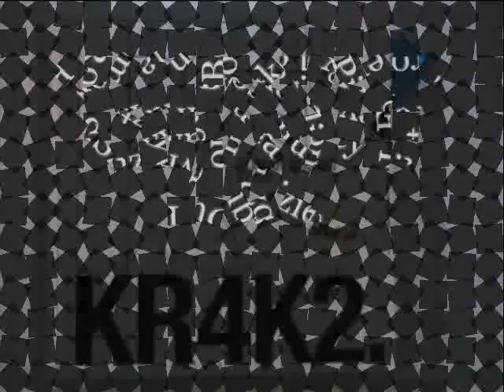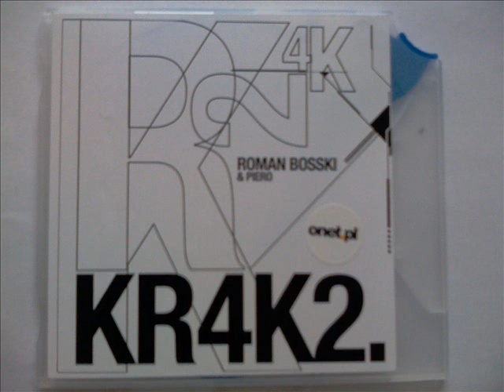Roman Boski & Piero- Sztywno na ulicy Ft. Dubbzie